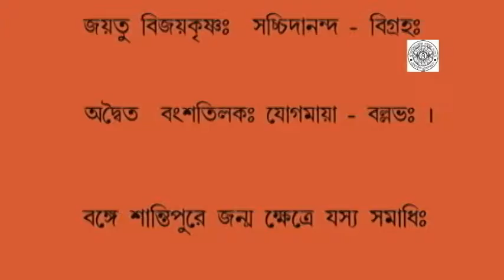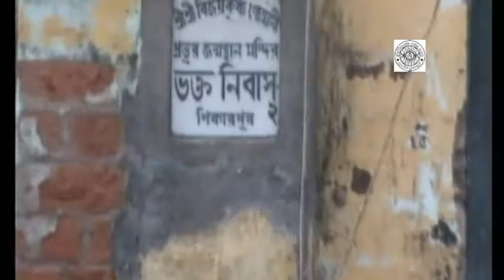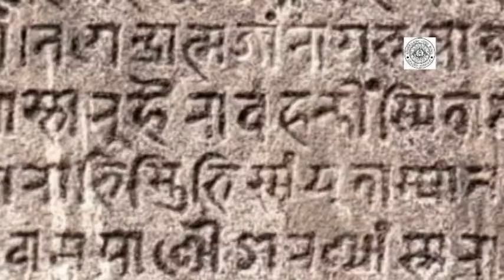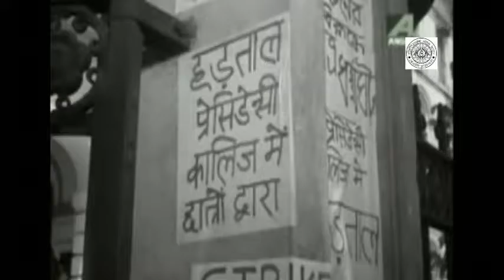SADGURUAVATAR BIJOYKRISHNA GOSWAMI VTS 01 1,2,3,4,5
SRI SRI BIJOYKRISHNA SADHAN ASHRAM,NARENDRAPUR.DVD/SHANTIPUR THAKE SRIKHETRA.life of gosaiji..175 yrs birth cent.2015-2016. rd.